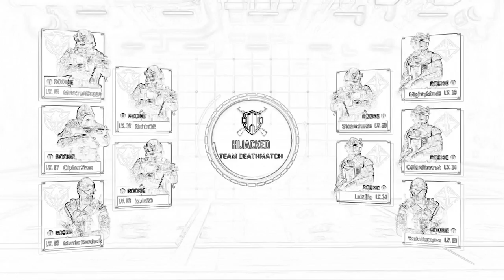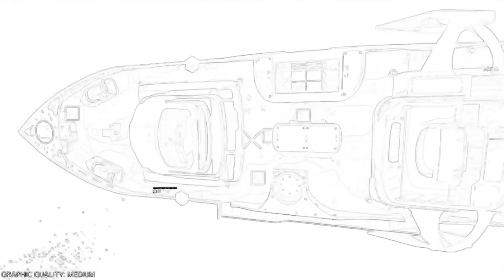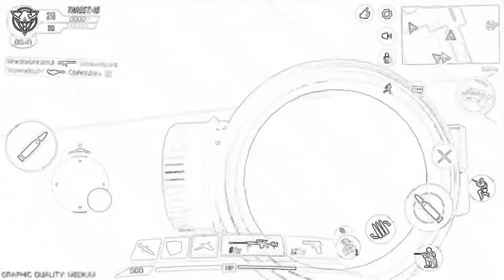Call of Duty Mobile but it’s a drawing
It’s just a filter :P